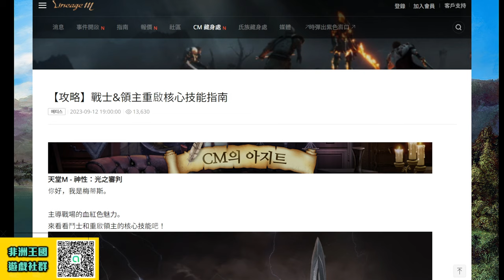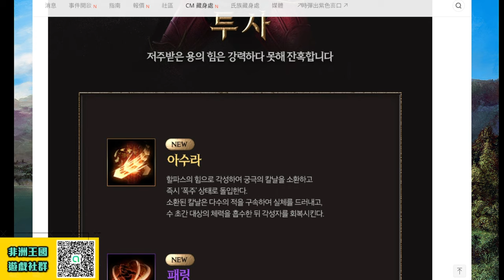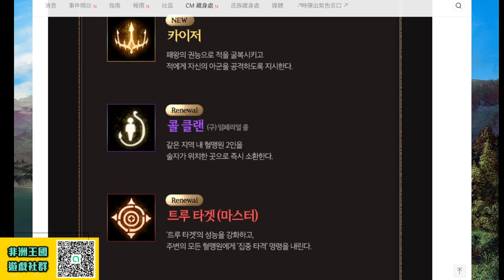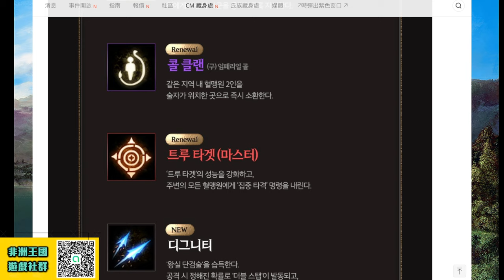【天堂M改版】《職業覺醒》龍·王覺醒!! 制霸戰場的血色魅力!! 最新 改版 天堂M 리니지M｜DingDing